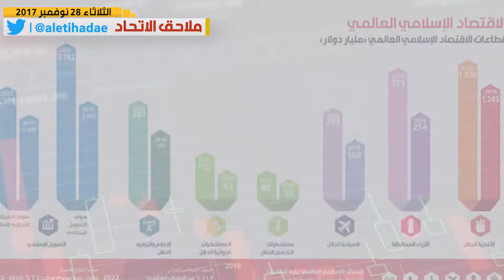أبرز عناوين ملحق الاتحاد الاقتصادي لليوم الثلاثاء 28 نوفمبر 2017 | صحيفة الاتحاد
أبرز عناوين ملحق الاتحاد الاقتصادي لليوم الثلاثاء 28 نوفمبر 2017